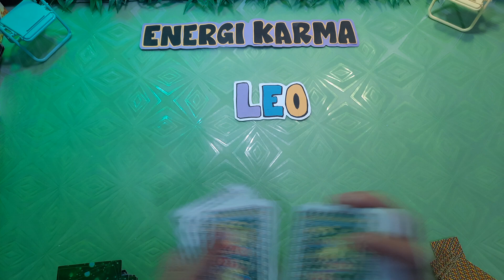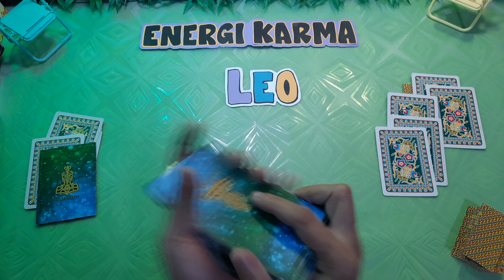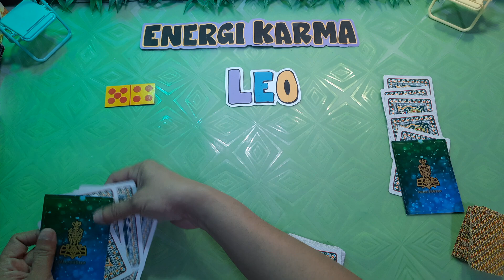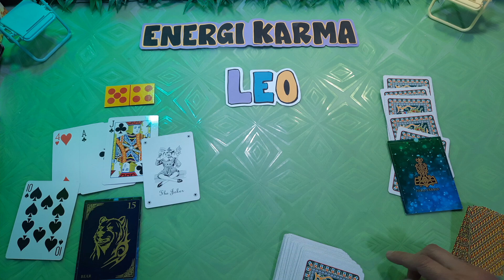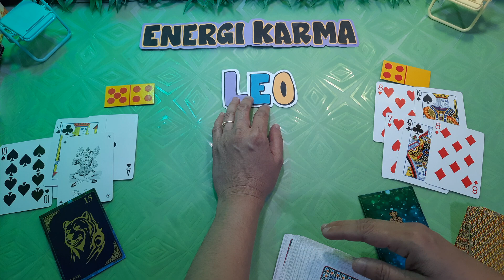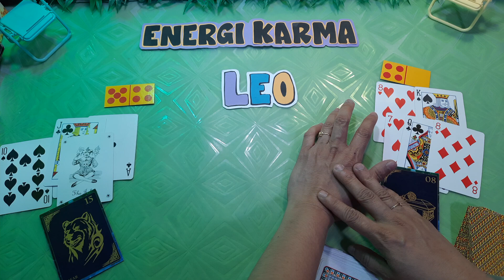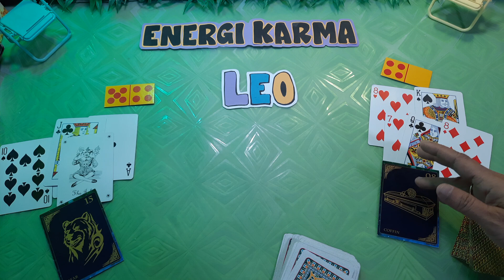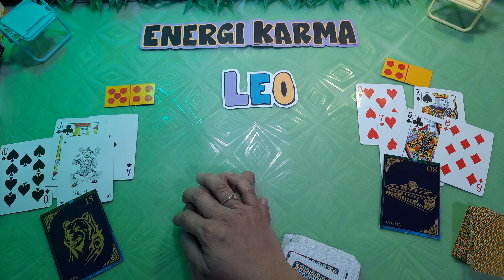Karma leo & Perebut pasangan kamu Oktober/November/Desember2022